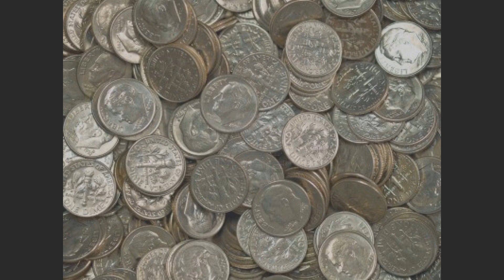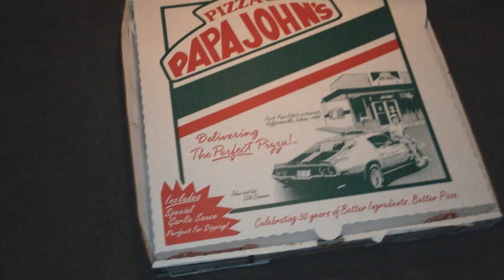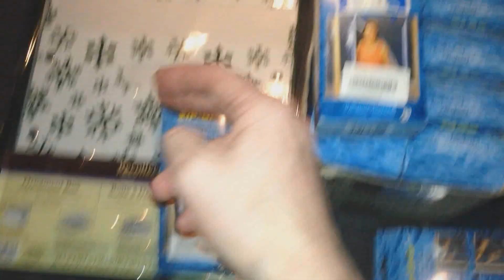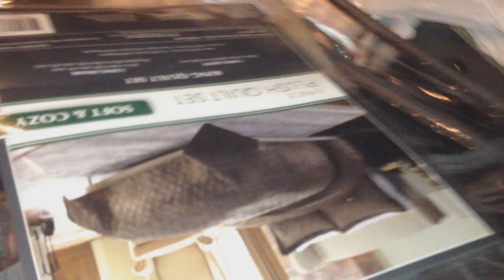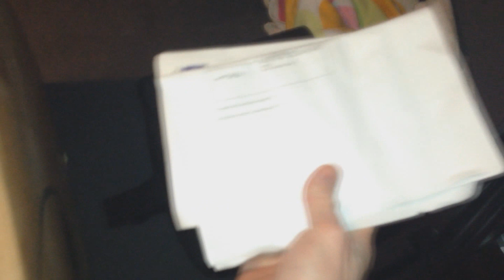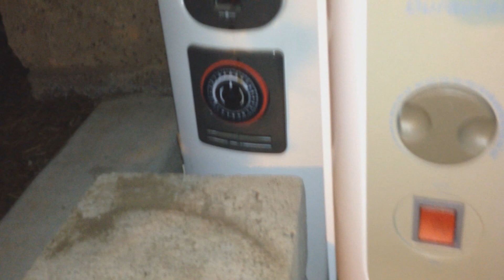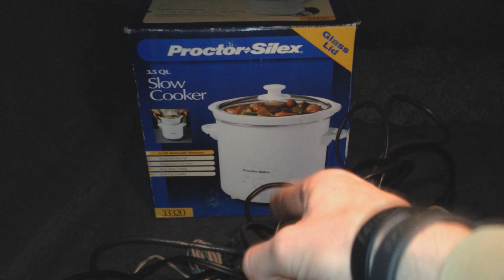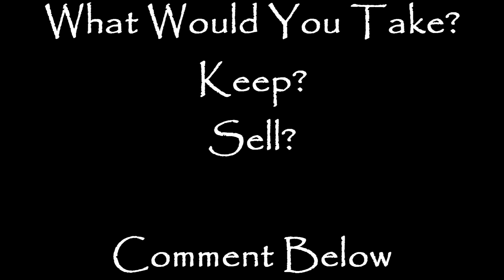Trash To Treasure Season 2 Episode 3 - Dumpster Diving Web Series - Found A Burberry Trench Coat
My Dumpster Diving Picker
Flash Light
Filmed On Canon S110

If You Want To Send Me Anything?  I'm going to start filming packages I receive from people.  Called "You Received Treasure"  Like My Facebook Page Below And Message Me If you Want to send me anything.

Check Out My Good Friends The Picking Couple, They Teach You How To Get Steals At Thrift Stores And Flip It On Ebay For Sweet Cash.

Welcome To Trash To Treasure Season 2 Episode 3
A Web Series Of Dumpster Diving & Recording My Finds

You never know what Chris and his friends will come across, The Show follows Chris and his team J- DOG aka J- Horta & Mr. Sleep around to different complexes where notorious consumers who like to throw perfectly good items away go to do there business.  There Chris and his Team, hunt it down and Flip It For CASH or donate it to a needy family or kids, or friends who are in need of that item.  So Come along for the ride episode to episode Welcome To Season 2.

God Bless